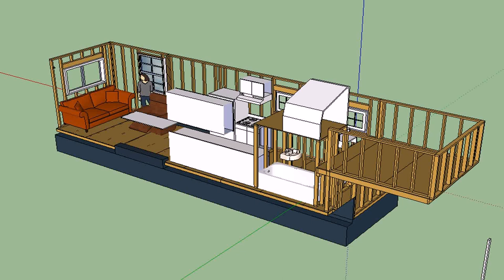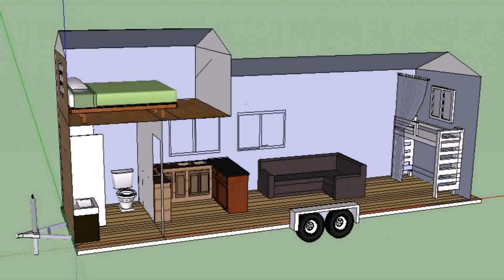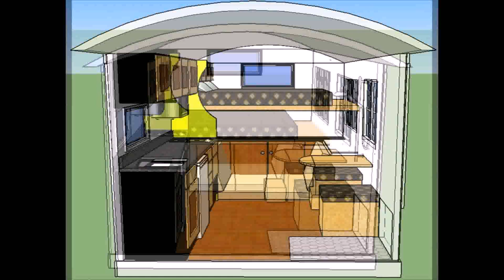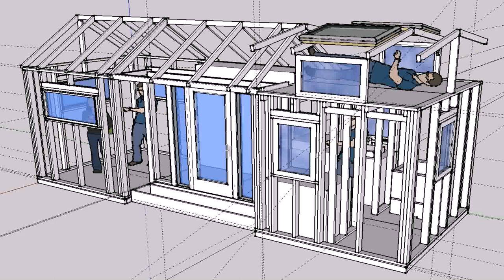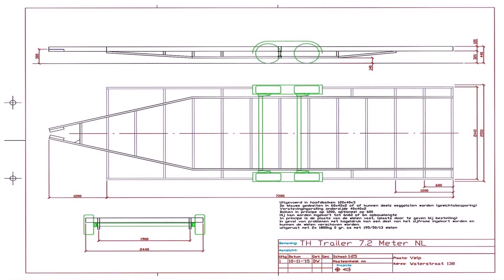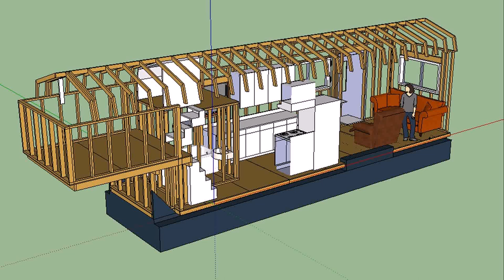Tiny House Plans On Trailers (see description)